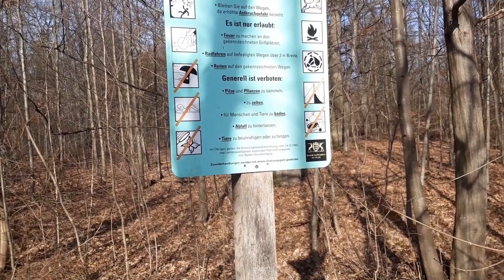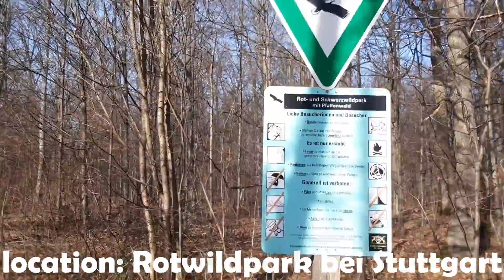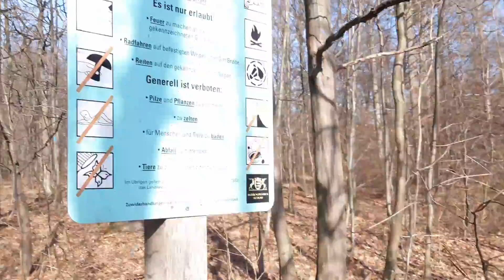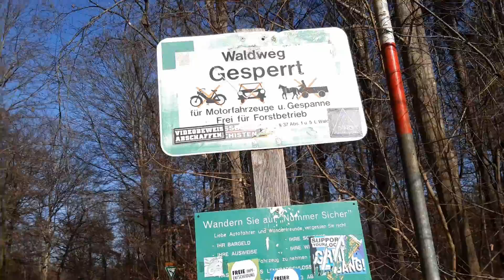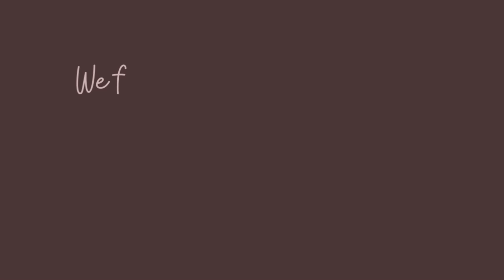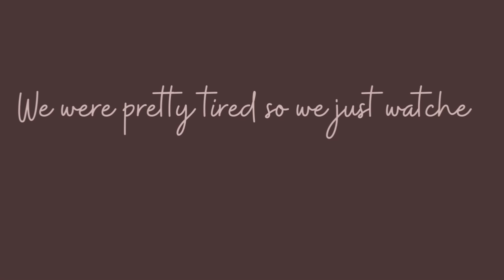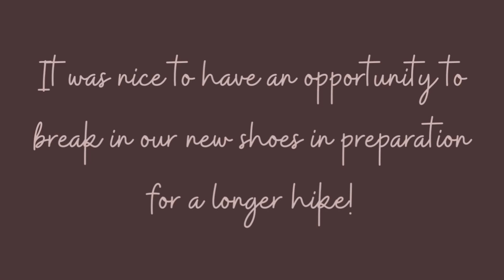EXPLORING THE ROTWILDPARK BEI STUTTGART!!! mini hiking vlog breaking in our new hiking boots!!!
We got some new hiking boots in preparation for some hikes we want to do in summer and we had a free Saturday so we thought we would break them in with a small hike in a park in Stuttgart! It was such a beautiful day and we definitely have the hiking bug now.

FAQ
- We are currently living in Stuttgart, Germany
- Currently vlogging on my phone until I get something better :P Samsung A30

Music!